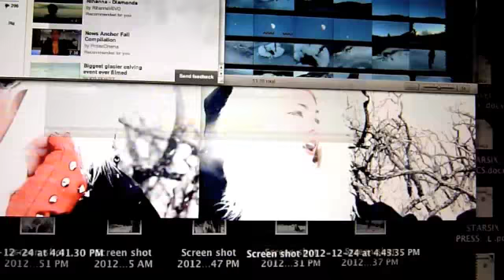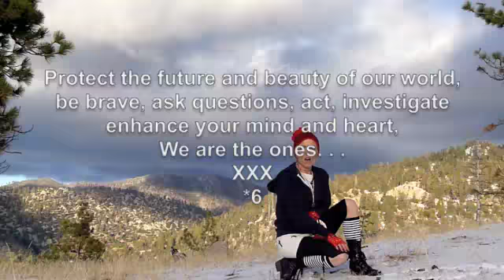DECEMBER 2012 - STARSIX MUSIC VIDEO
PRODUCED BY AYDRA JENSON. ALL FOOTAGE BY AYDRA JENSON OF STARSIX EXCEPT ICE CAP CALVING SHOT FROM YOUTUBE.

STARSIXMUSIC.COM